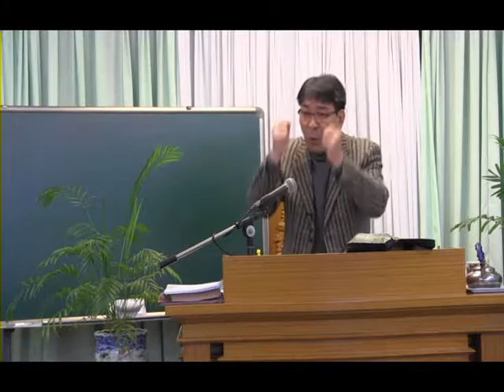정낙원 목사- 21 삿 6장 16-24 여호와 샬롬 20140205